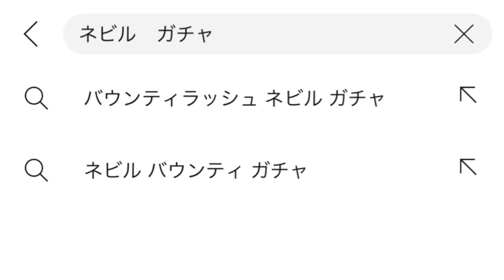【禁断の四手】ガチャを引きたくてたまらないやつは見ぃ!!!【バウンティラッシュ】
ガチャ禁するなら金をくれ

【本動画内の引用作品】